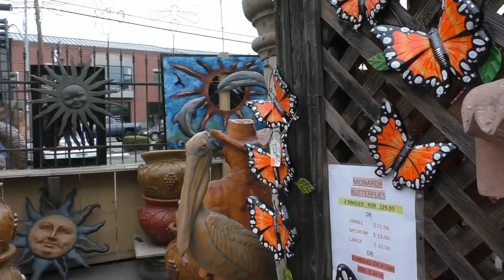США 3162: Жизнь в США - жуткие образы повседневной жизни американцев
Жизнь в США - жуткие образы повседневной жизни американцев
Ссылки на канале SiliconValleyVoice /школа Михаил Портнов: